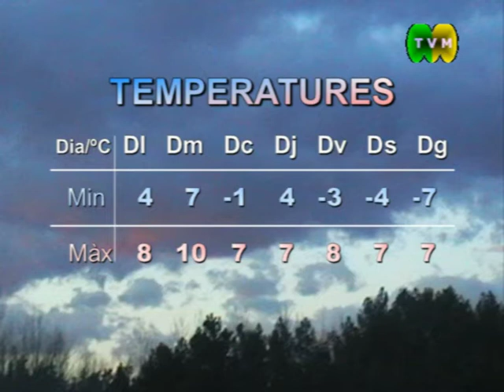Notícies - 211209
TVMxi - Notícies - 211209